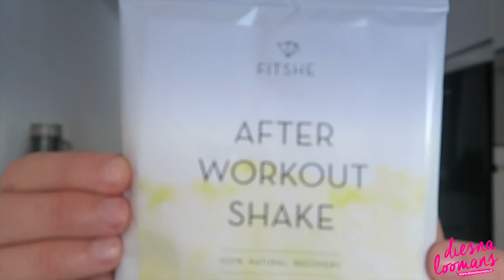REVIEW FITSHE EIWITTEN - 100% NATUURLIJKE EIWITTEN - diesnaloomans.nl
Power to the female body! Je zorgt al hartstikke goed voor je lichaam: je beweegt en eet gezond. Maar wist je ook dat de juiste voedingsstoffen het effect van je workout zelfs kunnen versterken? FITSHE is een 100% natuurlijke proteïne shake met magnesium, die je spieren herstelt na een workout en het effect van je training ondersteunt.

Bedankt voor het kijken naar mijn video! Elke maandag komt er een nieuwe video online! Thx!

Fitness-foodness-hapiness-crazyness